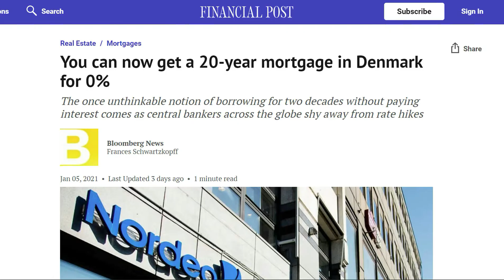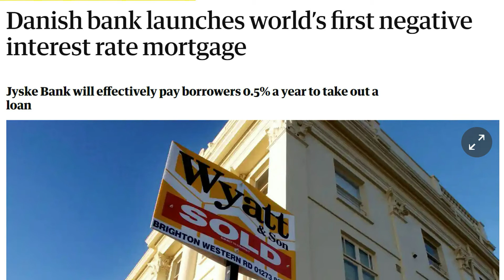Denmarks' 20 Year Fixed 0% Mortgage. Is Canada Next?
Denmark just released a 20 year fixed mortgage for 0%! Is that in Canada's future?

Find out why, or why not - in this video.